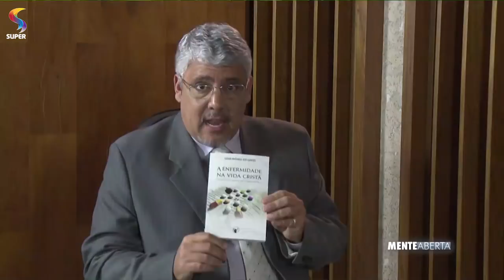Como o cristão deve lidar com enfermidades? | MENTE ABERTA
No programa MENTE ABERTA, da REDE SUPER, Cássio Miranda recebe o médico César Miranda para falar sobre fé, saúde e doenças. Eles também conversam sobre a maneira como cristão deve agir ao saber que está doente ou alguém próximo.

Exibição: 23/07/2018